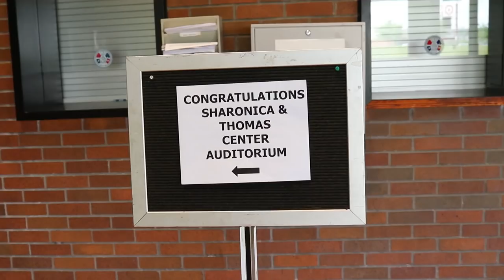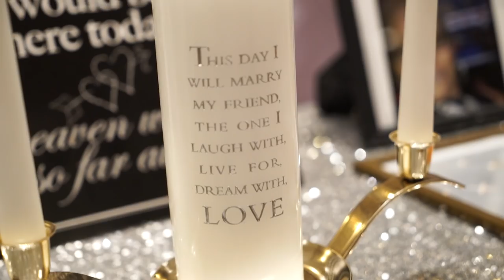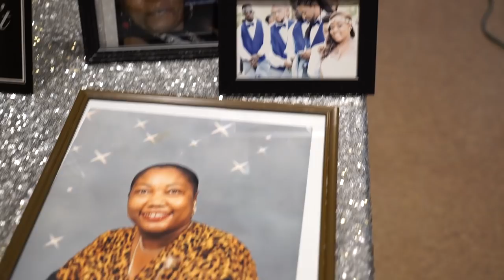Sharonica and Thomas || Wedding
Sharonica and Thomas Love - May 25th, 2019

Music Licensed through Soundstripe:
"Cozy Night" by OBoy
"1974" by Marie
"Many Blessings" Cast of Characters